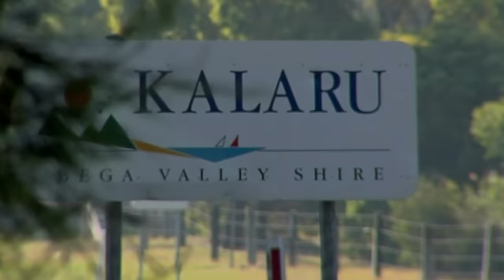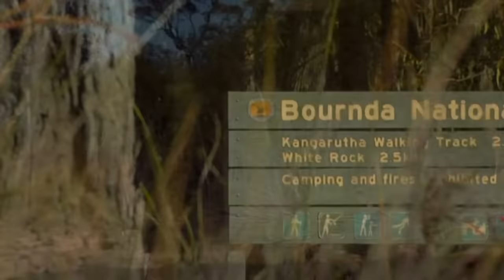A Teen Camping Trip Gone Horrifically Wrong | Bega Schoolgirl Murders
The abduction, repeated s*xual assault and murder of teenage girls, Lauren Barry and Nichole Collins, is still seared into the memory of locals in the sleepy NSW south coast town of Bega.